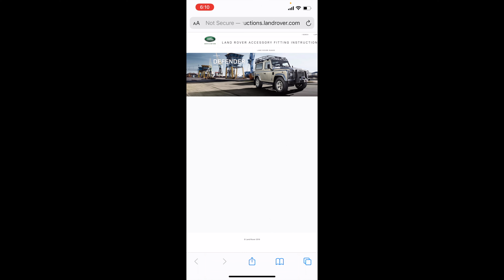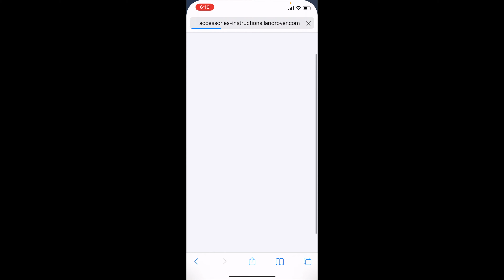How to Install Factory Tow Hitch on (2013-2021) Range Rover L405 Full Size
North American tow bar part number: VPLGT0262
Toweye cover: LR108921
Towing undertray: LR104003

for more information on angle torque!